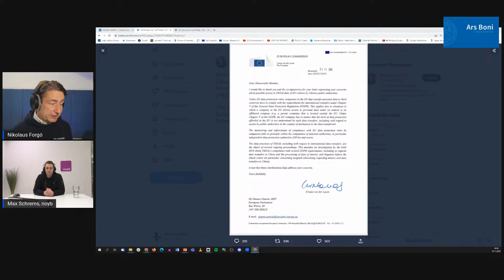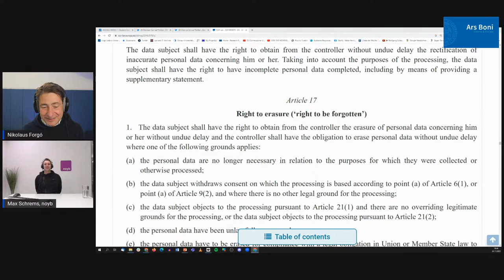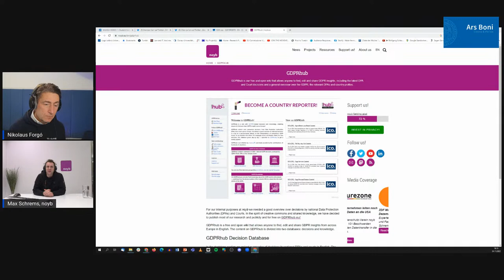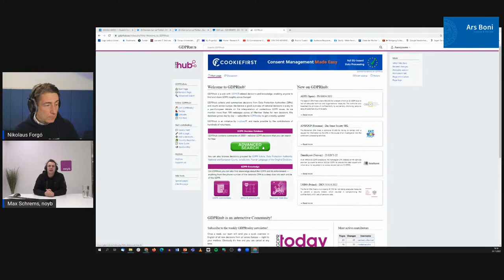Ars Boni 345 Spezial: Max Schrems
We are talking with Max Schrems. Max is an Austrian lawyer, data protection activist and founder of NOYB. We will speak about GDPR-enforcement mainly, but will also cover general issues of GDPR, including data transfers (to the US). This interview is part of the class on "Digital Law" taught at University of Vienna.